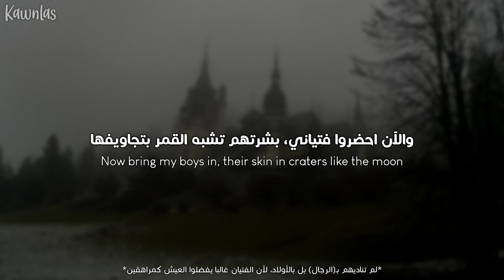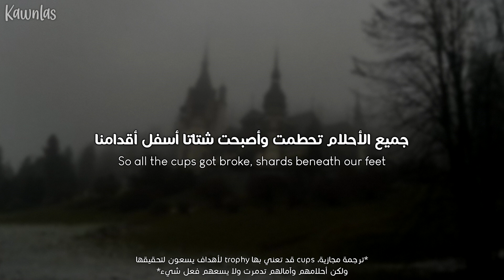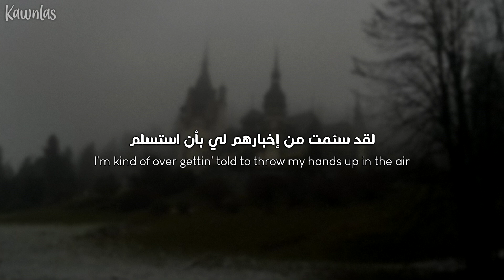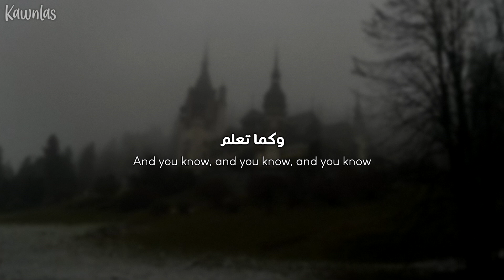Lorde - Team / Arabic sub | أغنية لورد 'فريق' / مترجمة مع الشرح